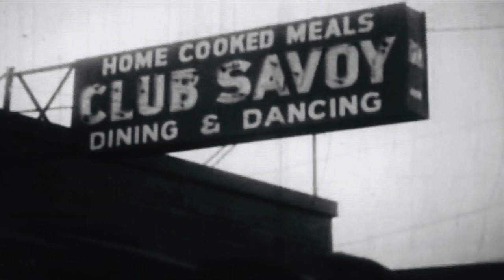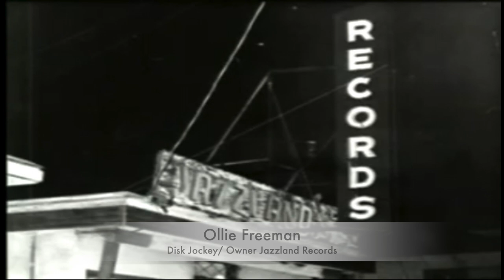The North & Greater Richmond Blues Foundation, inc.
The Legacy of the Blues Out North in North Richmond is the root of the new foundation to present and preserve the blues in North Richmond. Ms. Dejeana Burkes, the producer of the North Richmond Blues Festival each summer shares her new foundation.